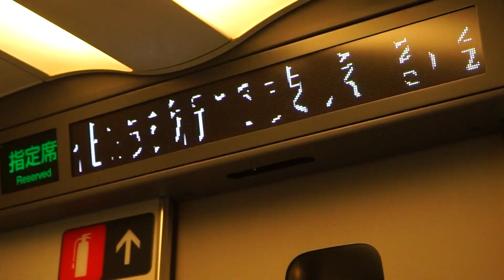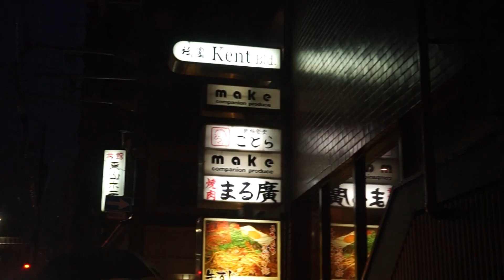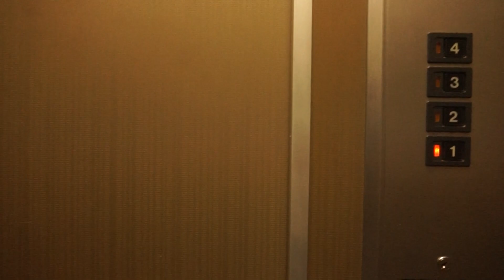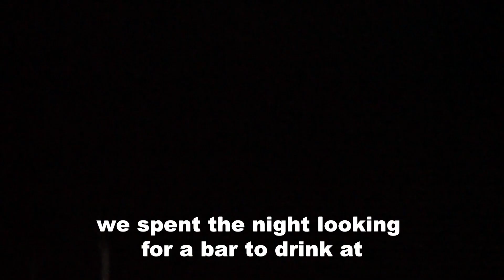Arriving in Kyoto Vlog Day 6 in Japan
after the amazing final night in Tokyo we traveled to Kyoto the next day. For most of the day in Kyoto we spent it at the airbnb and exploring around however, it was raining so rip.